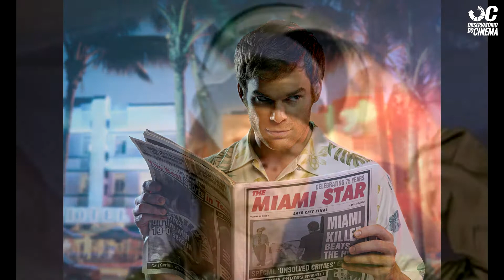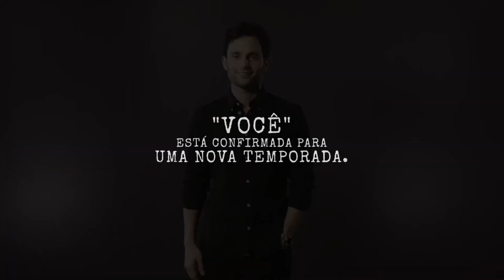You (Você) - Crítica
Os críticos Rodrigo Yao e Marx Walker fazem uma análise da série You da Netflix.  Veja também